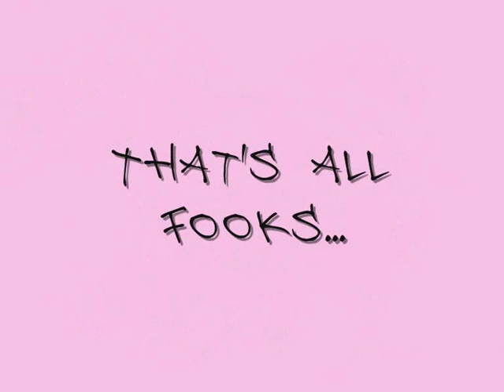Suus aan het draaien van de mast...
susanne Notenboom aan het draaien.